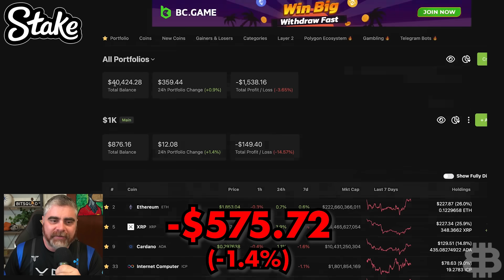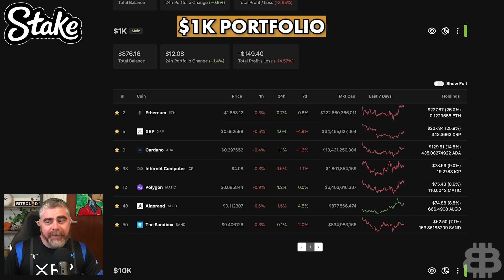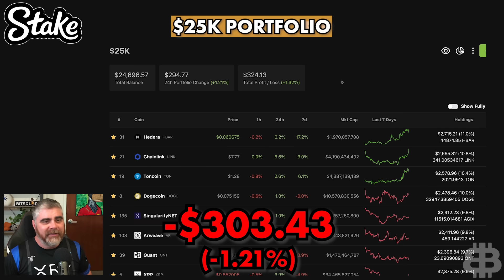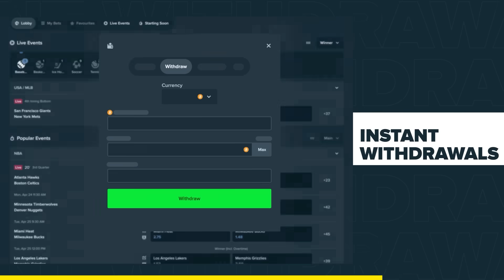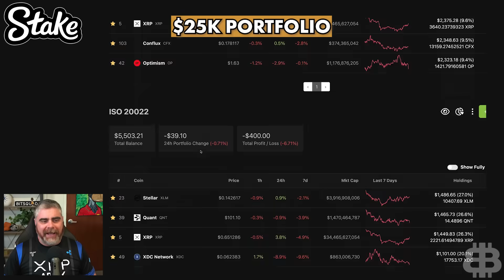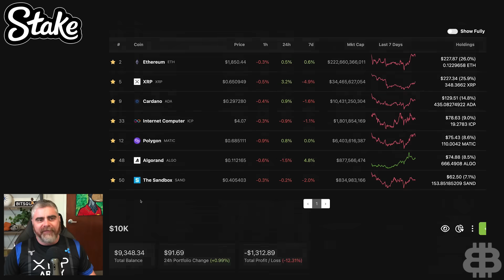Our NEW $25,000 Crypto Portfolio Update!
The portfolios haven't been doing so well... except for one!? In today's portfolio update, Ben goes over his $1K, $10K, $25K, and ISO portfolios and why he made some recent changes to them. And at the end, find out which portfolio Ben is truly bullish on!

0:00 Intro
1:20 $1K Portfolio
1:48 $10K Portfolio
2:34 $25K Portfolio
6:28 ISO Portfolio
7:19 Outro